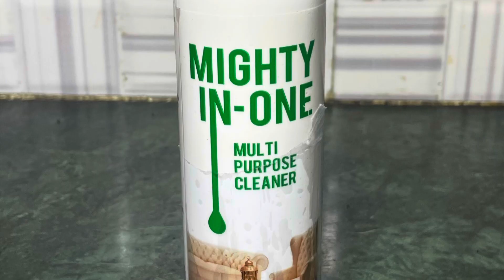Best Solution of Home Cleaning | Modicare Product- Mighty In-one Multi Purpose Cleaner ki three demo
how to clean bathroom
how to clean nails
how to clean living room
how to clean walls
how to clean walls without removing paint
how to clean walls in your house
how to clean
how to clean painted walls
clean walls
how to wash walls
how to clean baseboards
how to clean walls with flat paint
how to clean walls before painting
how to clean wall
how to clean wall stains
ways to clean walls
how to,how to wash walls in your house
how to clean dirty walls at home
how to wash walls fast
how to clean my walls
cleaning walls
how to clean
how to clean kitchen cabinets
how to deep clean your kitchen
clean with me
kitchen clean with me
kitchen cleaning
how to
clean with me
kitchen cleaning
how to
bathroom cleaning
how to
how to clean a shower
how to clean a washroom
bathroom
clean a bathroom
bathroom cleaning routine
bathroom deep clean
bathroom clean with me
clean my space
how to clean the bathroom
how to clean a bathroom floor
how to clean bathroom tiles floor
bathroom clean
how to deep clean bathroom tiles
closet clean out
wardrobe clean out
clean with me
wardrobe
how to clean wooden furniture
how to clean wardrobe
capsule wardrobe
wardrobe declutter
wardrobe cleaning
how to clean
wardrobe organisation
how to clean wood
how to clean cupboards
wardrobe clean out 2023
how to clean furniture
how to clean out closet
how to be a clean girl
how to declutter
how to start capsule wardrobe
how to clean out your closet
how to build a capsule wardrobe

Mighty In One (MIO) is an excellent new generation multi-purpose cleaner that is designed for everyday use. This scientifically advanced ready to use everyday cleaner removes upto 99.9% - germs, grease, soil, dust, organic oils, airborne odours and more without using harmful chemicals or producing toxic after effects.

👉General Cleaning: Apply to surface. Wipe with clean cloth. After drying, take a cotton cloth, lightly dampened with Mighty In One and wipe off remaining streaks.

👉Leather Cleaning: Apply to a clean cloth and wipe leather as needed to remove stain from the soiled area.

👉Anti-Stat & Surface Protector: Apply on the desired surface and wipe clean. After drying, take a cotton cloth, lightly dampened with Mighty In One and wipe off remaining streaks.

👉Stainless Steel/Metal Cleaner & Polisher: Spray on clean cloth and wipe stainless steel or metal surface. After drying, take a cotton cloth, lightly dampened with Mighty In One and wipe off remaining streaks.

👉Germs Removal: Clean surface with Mighty In One. Allow surface to dry (up to 24 hours) for maximum germs removal. Surfaces such as work desks, door knobs, hand railings, purses, dining tables, kitchen tops, food counters etc.

This video shoot by IPhone 12 and in Imovie.